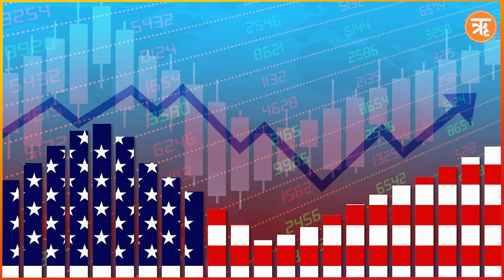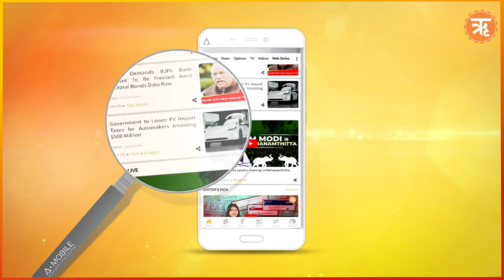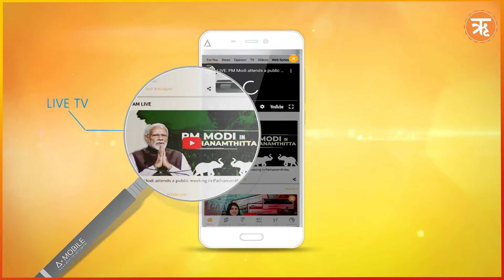US Presidential Election 2024: नतीजों से भारत पर क्या असर? | Trump Vs Harris | Ritam Hindi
आज अमेरिका में राष्ट्रपति चुनाव है. और पूरी दुनिया की नजर इसपर टिकी हुई है क्योंकि इसके नतीजे पूरे विश्व को प्रभावित करेंगे. ऐसे में सत्ता किसके हाथ आएगी ये भारत के लिए भी बेहद अहम है. अमेरिका में कमला हैरिस सत्ता पर काबिज होंगी या डोनाल्ड ट्रंप इसका भारत पर क्या प्रभाव पड़ेगा इसके लिए एक नजर इतिहास पर और एक नजर चुनावी वादों पर डालना बेहद जरूरी है.